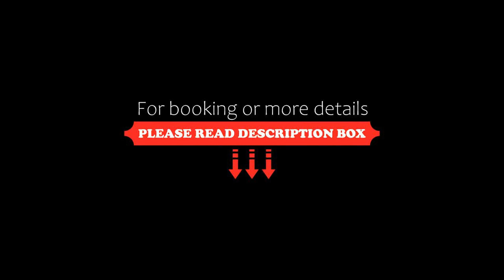Lyn's Hotel & Apartment, Da Nang, Vietnam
About Property:
Situated in Da Nang with My Khe Beach and Love Lock Bridge Da Nang nearby, Lyn's Hotel & Apartment features accommodation with free private parking.
All units have a private bathroom and have air conditioning, a flat-screen TV and a fridge.
The aparthotel offers an outdoor swimming pool and a terrace.
Bac My An Beach is 2 km from Lyn's Hotel & Apartment, while Cham Museum is 2.6 km from the property. The ne...
Property Type: Hotel
Address: 117 Nguyễn Văn Thoại 117/11, Da Nang, Vietnam
Searching For
1. Lyn's Hotel & Apartment - Da Nang - Vietnam
2. Lyn's Hotel & Apartment - Da Nang - Vietnam Address
3. Lyn's Hotel & Apartment - Da Nang - Vietnam Rooms
4. Lyn's Hotel & Apartment - Da Nang - Vietnam Amenities
5. Lyn's Hotel & Apartment - Da Nang - Vietnam Offers and Deals
Audio Credit:
Track Title: Blank Slate
Artist: VYEN